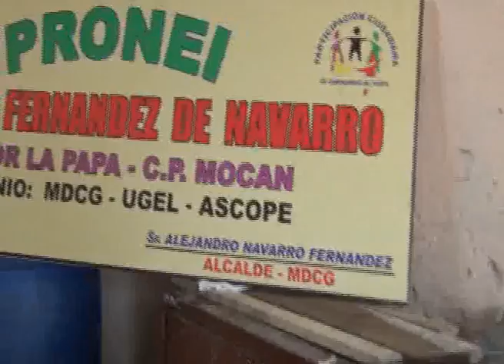CANAL 33: INAUGURACIÓN PRONOEI SECTOR LA PAPA